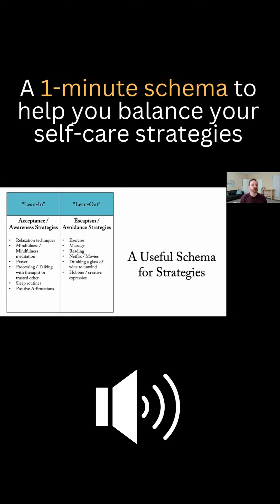Use THIS simple strategy to reach a balance self-care routine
This simple framework can help you balance your self-care strategies!